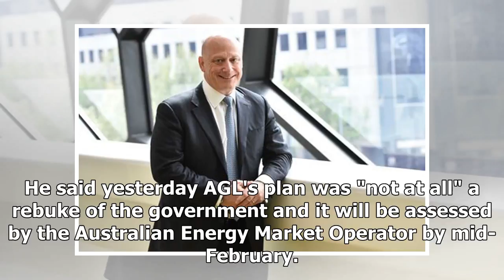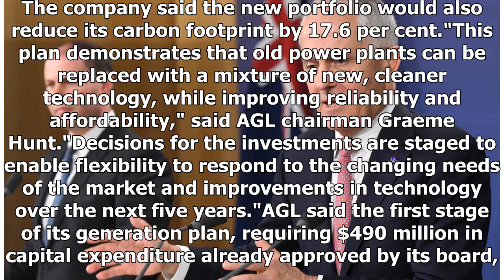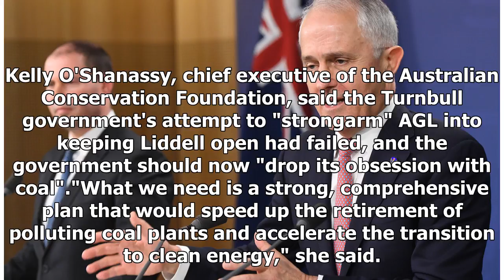Agl rebuffs malcolm turnbull and commits to closing liddell coal station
The Turnbull government will seek expert advice on AGL's new electricity generation plan after the e...